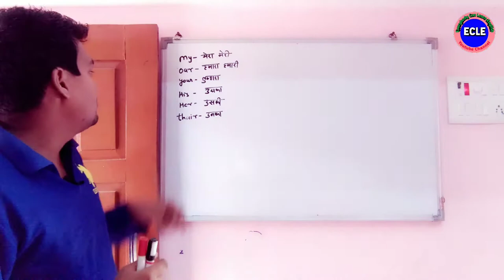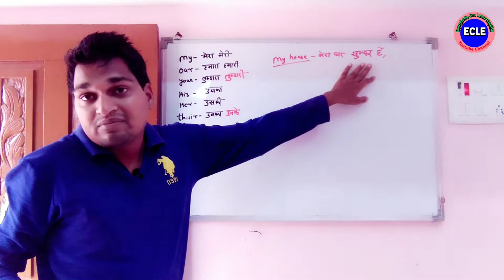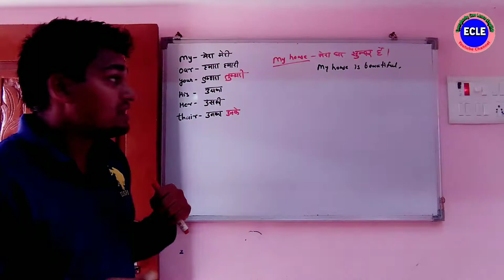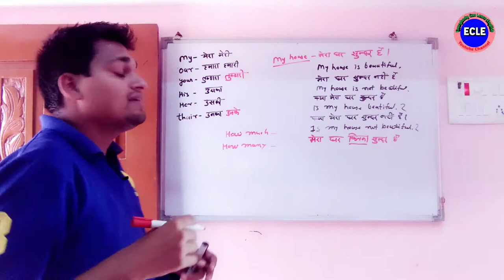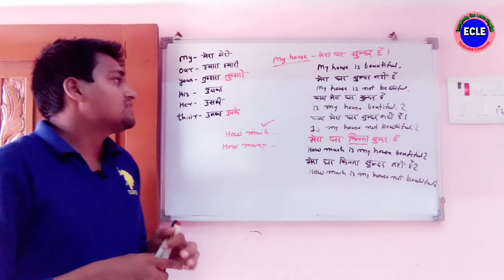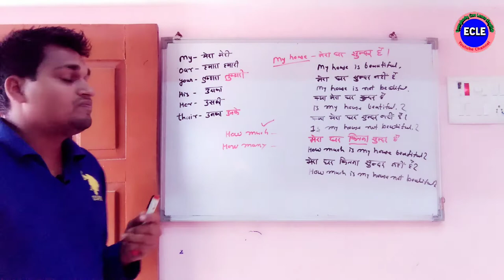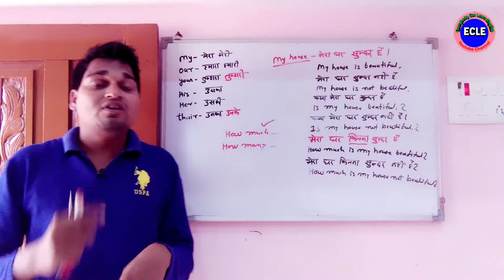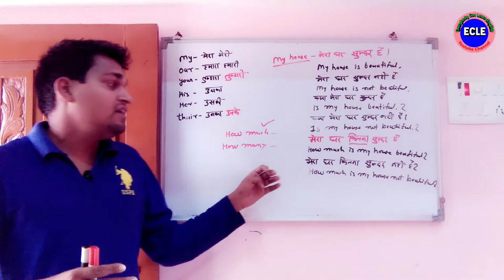Sentence Practice of To be Verb